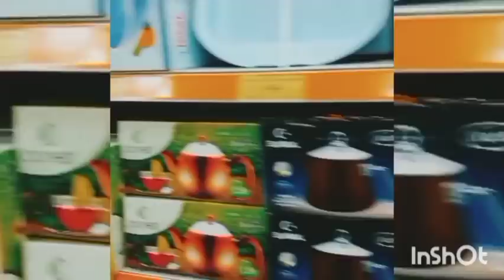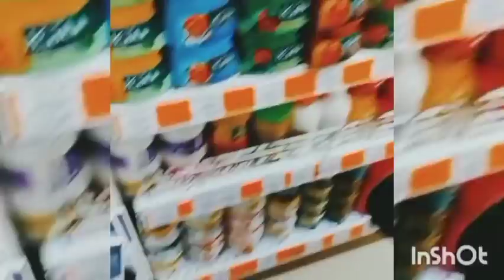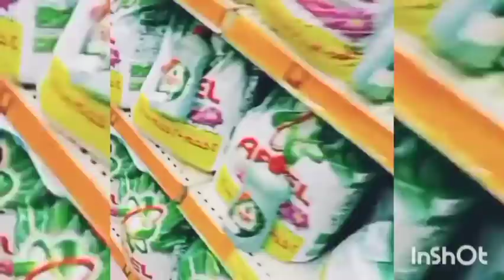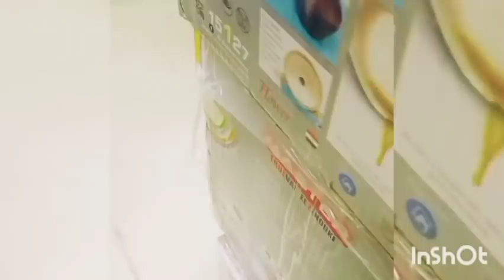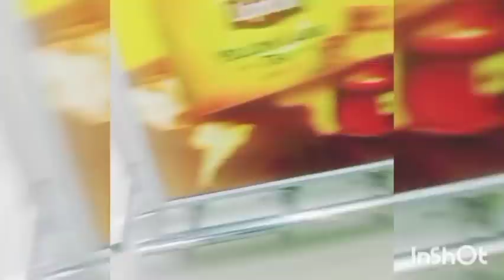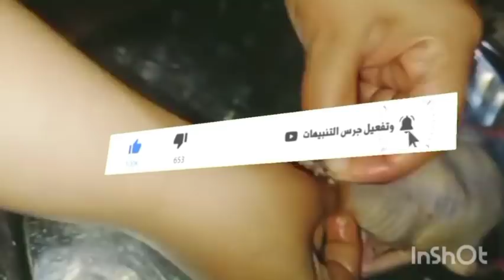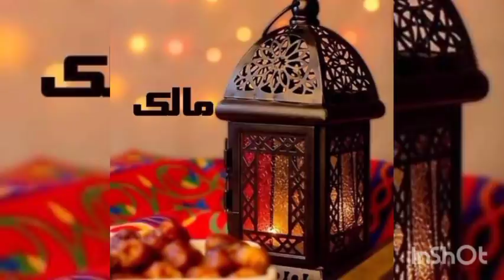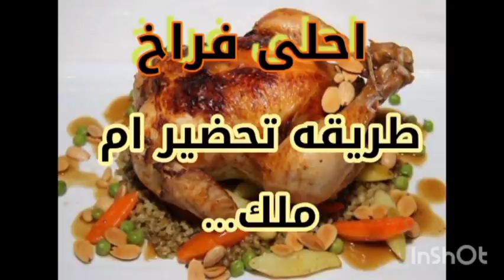فيديو مجمع لشغلى على اليوتيوب والفيس بوك اتمنى ينول اعجابكم أن شاء الله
انا ام ملك
ودة فيديو مجمع لشغلى
زى منتوا عارفين مشروع الاكل البيتى الاون لاين اللى انا عمالاة
دعواتكم ربنا يوفقنى فيه
حتشوفوا اكلات كتير من ايدى انا اللى عملاها